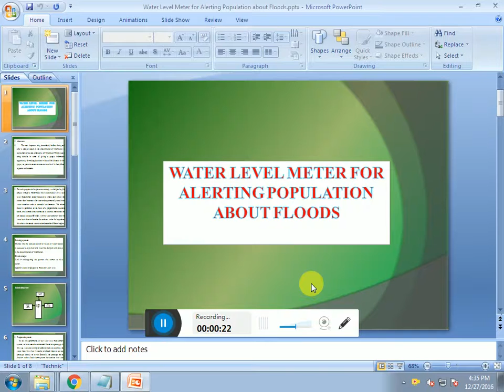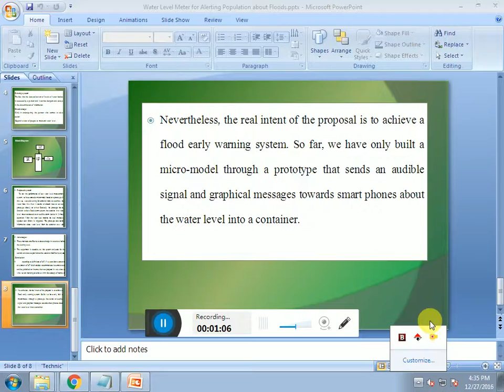IEEE 2016 2017 EMBEDDED WATER LEVEL METER FOR ALERTINGPOPULATION ABOUT FLOODS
#197 B, Surandai Road
Pavoorchatram,Tenkasi
Tirunelveli
Tamil Nadu
India 627 808

 ieee information security projects, 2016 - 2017 wireles6s networking projects ieee, 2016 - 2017 ieee web service projects, 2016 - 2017 ieee soa projects, ieee 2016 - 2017 vlsi projects, NS2 PROJECTS,NS3 PROJECTS. DOWNLOAD IEEE PROJECTS:
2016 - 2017 IEEE java projects,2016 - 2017 ieee Project Titles, 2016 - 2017 IEEE cse Project Titles, 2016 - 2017 IEEE NS2 Project Titles, 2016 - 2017 IEEE dotnet Project Titles.
IEEE Software Project Titles, IEEE Embedded System Project Titles, IEEE JavaProject Titles, IEEE DotNET ... IEEE Projects 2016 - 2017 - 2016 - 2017 ... Image Processing.